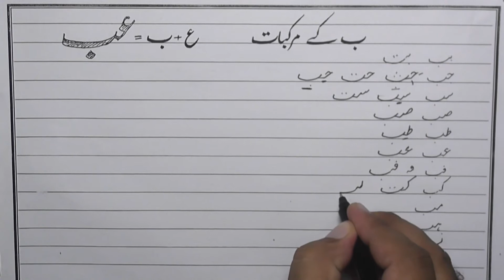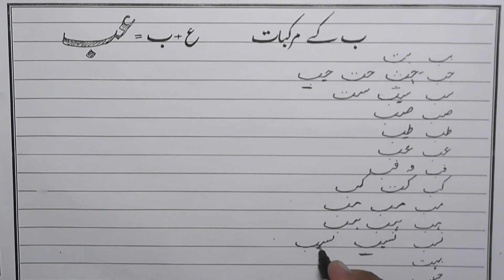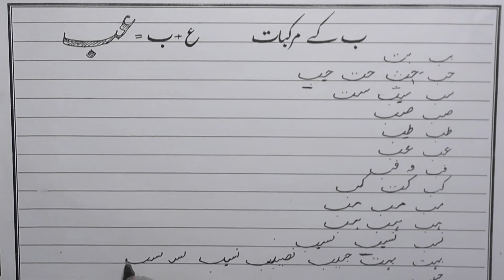Urdu HandWriting Techniques Lesson No 11 By Mohsin Raza